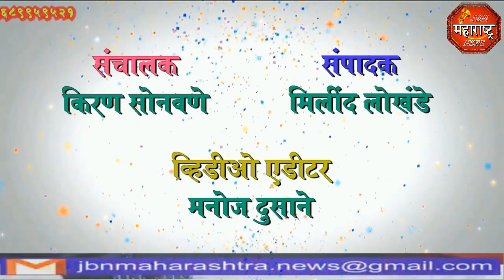jbn maharashtra news jalgaon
जामनेर तालुक्यातील बेटावद ग्रामपंचायत येथील ग्रामसेवक शिवजयंतीला गैरहजर, ग्रामस्थांनी ग्रामपंचायत कार्यालयाला कुलूप ठोकत, शिवजयंती केलीं साजरी केली